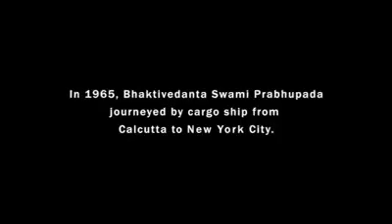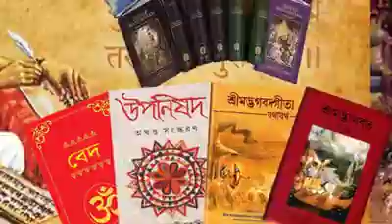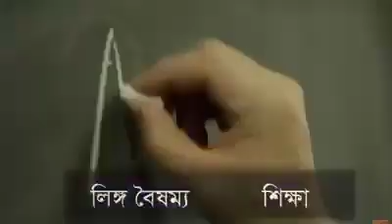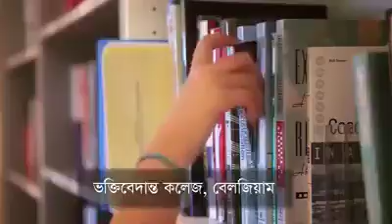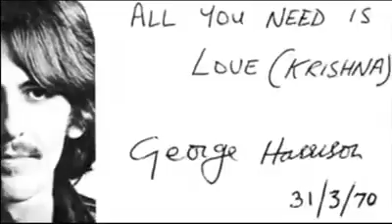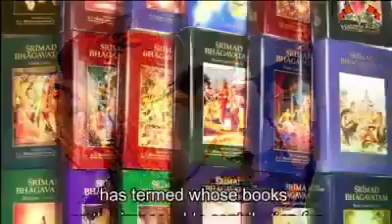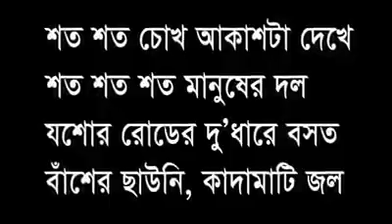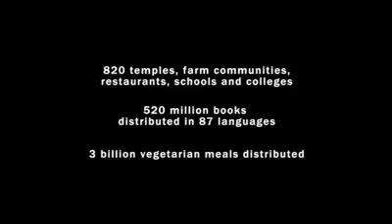যারা ইস্কন সম্পর্কে যানেন না তারা কৃপা করে এই ভিডিওটি দেখুন....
Jay Srila Prabhupada